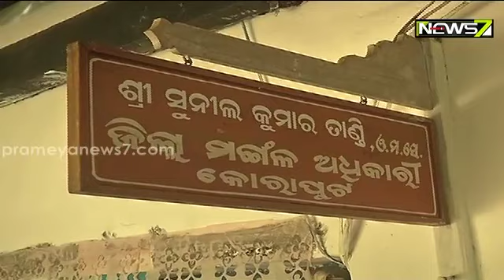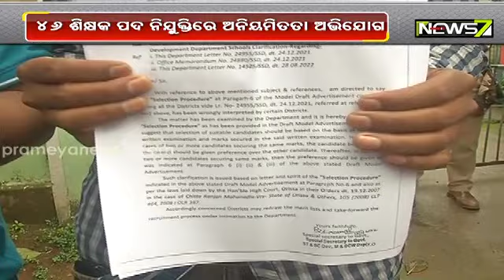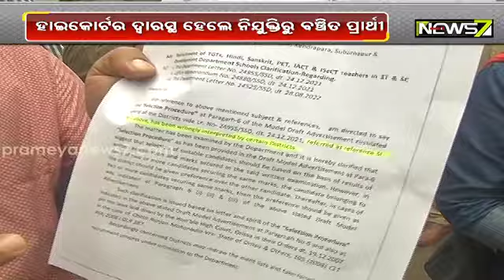କୋରାପୁଟର ବିଭିନ୍ନ ଆଶ୍ରମ ସ୍କୁଲରେ ଶିକ୍ଷକ ନିଯୁକ୍ତିରେ ଅନିୟମିତତା, ହାଇକୋର୍ଟର ଦ୍ବାରସ୍ଥ ହେଲେ ବଂଚିତ ପ୍ରାର୍ଥୀ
କୋରାପୁଟର ବିଭିନ୍ନ ଆଶ୍ରମ ସ୍କୁଲରେ ଶିକ୍ଷକ ନିଯୁକ୍ତିରେ ଅନିୟମିତତା, ହାଇକୋର୍ଟର ଦ୍ବାରସ୍ଥ ହେଲେ ନିଯୁକ୍ତିରୁ ବଂଚିତ ପ୍ରାର୍ଥୀPrameyaNews7